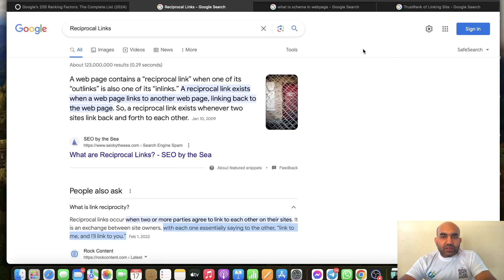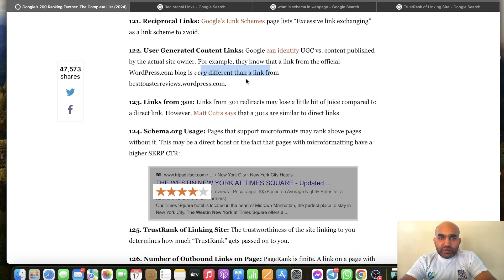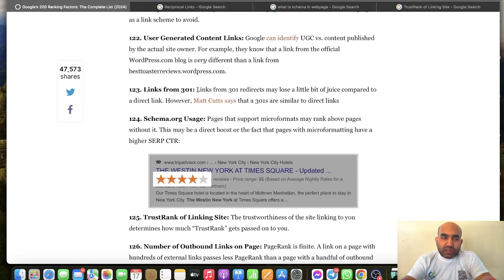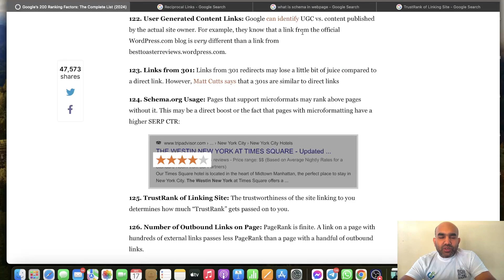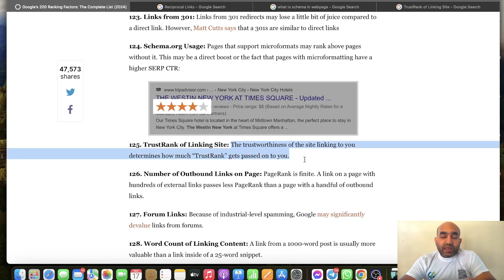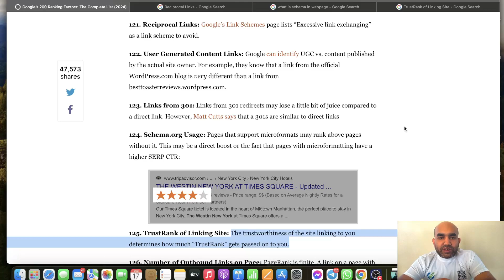55. গুগল অ্যালগরিদম আপডেট ২০২৪ |Google new update 2024 | Part 25 | SEO Bangla Tutorial | Digital Wit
This video is about গুগল অ্যালগরিদম আপডেট ২০২৪ |Google new update 2024 | Part 25 | SEO Bangla Tutorial | Digital Wit

In the ever-evolving digital landscape, Search Engine Optimization (SEO) remains a critical aspect of building a successful online presence. Whether you're just starting or looking to stay ahead of the curve, "SEO Bangla Tutorials 2023 - Beginner To Advanced" is your roadmap to SEO excellence. Let's explore some key topics and LSI keywords that are central to your SEO journey.

1. Search Engine Optimization Tutorials: The Starting Point

Our "Search Engine Optimization tutorials" are designed with beginners in mind. If you're new to the world of SEO, you'll find these tutorials to be your guiding light. We'll walk you through the essential concepts and techniques, ensuring you have a solid foundation to build upon.

2. SEO Techniques for Beginners: Building Blocks of SEO

"SEO techniques for beginners" is a crucial topic within our tutorials. Here, we break down the basics of keyword research, on-page optimization, and creating SEO-friendly content. You'll learn how to identify the right keywords and optimize your website to attract organic traffic.

3. Advanced SEO Strategies: Rising Above the Competition

For those looking to take their SEO skills to the next level, our tutorials on "Advanced SEO strategies" are a goldmine. We delve into the intricacies of off-page SEO, including "Backlink building strategies," and explore advanced on-page optimization techniques. Stay ahead of the competition by implementing cutting-edge strategies.

4. Bangla SEO Tips: Targeting the Local Market

If you're targeting a Bangladeshi audience, our "Bangla SEO tips" will prove invaluable. Local SEO is a game-changer for businesses looking to connect with their local community. Learn how to optimize your content for local searches and gain a competitive edge.

5. SEO Ranking Factors 2023: Staying Current

The SEO landscape is in a constant state of flux. Our tutorials keep you up-to-date with the latest "SEO ranking factors in 2023." Understanding these factors is essential for maintaining or improving your website's ranking in search engine results.

6. Local SEO Tips in Bangla: Navigating the Regional Market

Our "Local SEO tips in Bangla" provide actionable insights for businesses targeting a Bangladeshi audience. We cover local keyword optimization, Google My Business optimization, and other strategies tailored to the Bangladeshi market.

In conclusion, "SEO Bangla Tutorials 2023 - Beginner To Advanced" is your comprehensive resource for mastering SEO. Whether you're starting from scratch or seeking advanced strategies, our tutorials cover all the essentials. Start your SEO journey today, and watch your online presence grow and thrive.

If you like to know more from us, let us know.

Chapters
0:00 Welcome to Digital Wit
0:10